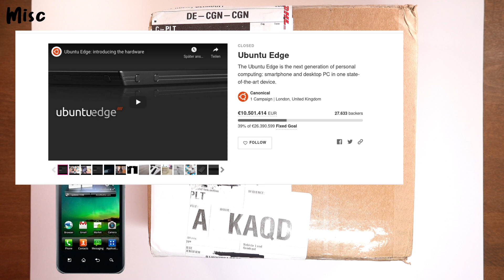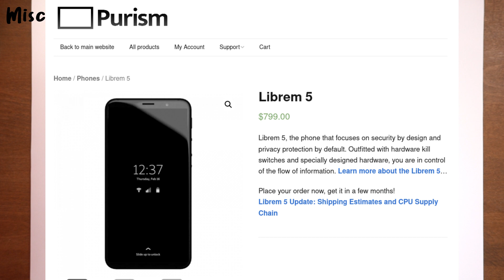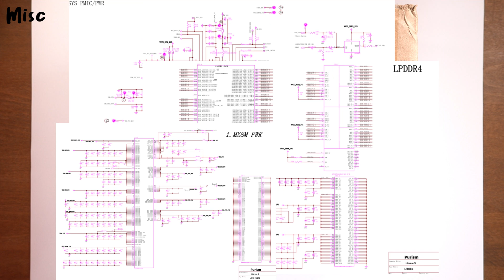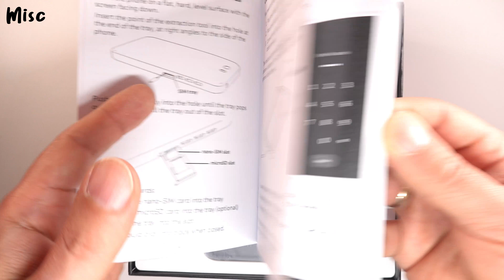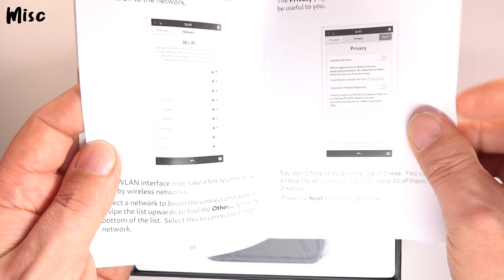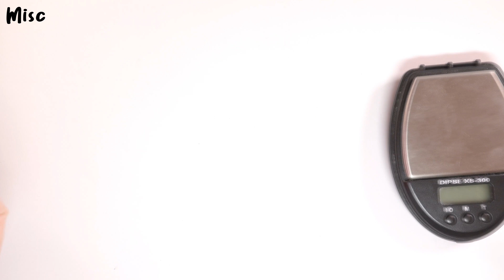Purism Librem 5 Evergreen - Unboxing in Deutsch #1 | Linux Smartphone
Vor wenigen Tagen habe ich das Purism Librem 5 Evergreen Linux Smartphone erhalten. Ich packe es aus und schau mir die Hardware ein wenig genauer an. Da ein einfaches Unboxing eher langweilig ist, wurde auch ein Schraubendreher eingesetzt.

PS: Für die Verpixelung muss ich mich entschuldigen. Die Karte ist nun "abgeklebt" damit das nicht noch einmal passiert :)

Inhalt
00:00 Einleitung
00:12 Vorwort
03:44 Auspacken/Unboxing
07:40 Knöpfe, Schalter, Stecker, Kameras und Schriftzug usw...
09:14 Akku und Smartcard-Reader
10:25 Was ist da ganz genau unter dem Deckel? (Schraubendreher in Aktion)
11:00 Antenne ab und Karten raus - oh je ...
11:55 Was wiegt wieviel ?
12:30 Zusammenbau !
13:37 Wieviel wiegt das ganze Phone ?
13:50 Abspann !